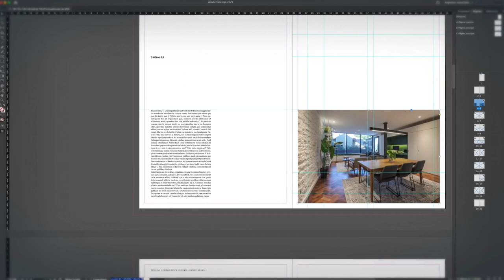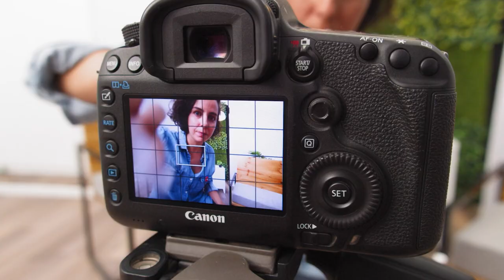Fotografía Arquitectónica: cuenta la historia de un espacio - Curso de Bruto Studio | Domestika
Aprende a crear una narrativa visual utilizando la fotografía como herramienta de storytelling y muestra la esencia única de cada lugar en tus imágenes

Un material atípico, una estructura original, una luz diferente… Cada espacio tiene una identidad arquitectónica propia. Ya sea una casa, un local comercial o un museo, la fotografía es capaz de inmortalizar esta esencia para transmitir un relato fascinante, como si pusieras un pie en él.

En este curso online, los fotógrafos del estudio Bruto te enseñarán a contar la historia que oculta un espacio arquitectónico. Como proyecto final, crearás un fotorreportaje del lugar de tu elección, mediante una serie fotográfica y una presentación del resultado. ¡Expresa las memorias de tus rincones favoritos por medio de luces, ángulos y retoques!